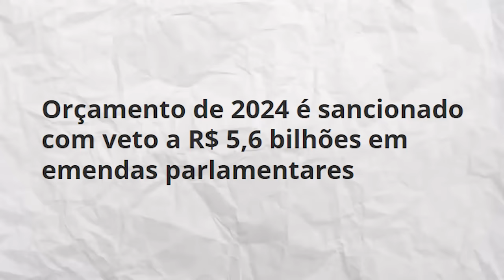Lira e Pacheco vão pra cima de Lula e STF!!